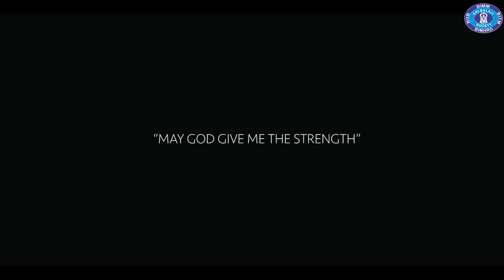PUJA on the auspicious day of Induction Ceremony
Puja Ceremony | Sri Balaji Society | Batch 2019-21

If you want your content featured, Upload the video/content using the SBSPune.

Category
Education